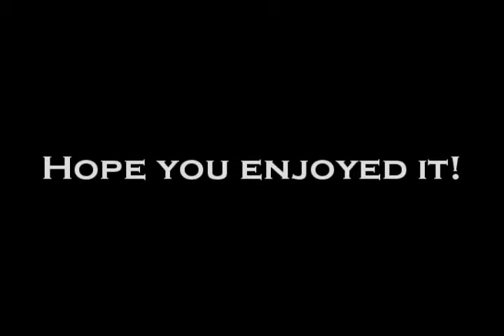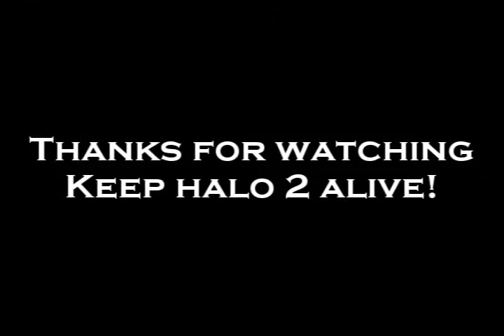DuSsT Halo 2 Montage 6 :: AMAZING Sticks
DuSsT gets a few of the best sticks I've EVER seen. OMFG I shat myself when I watched this.